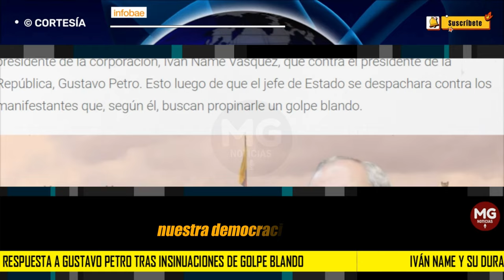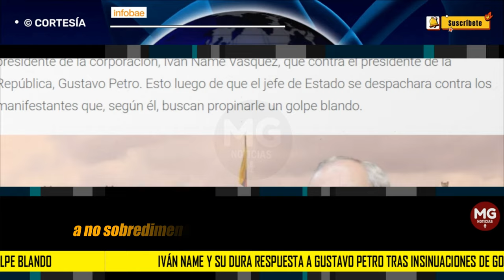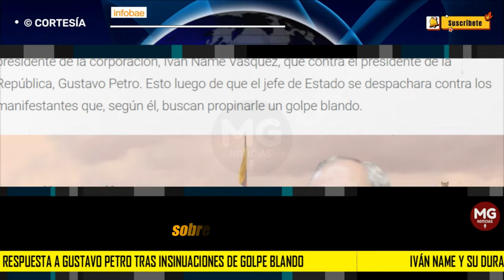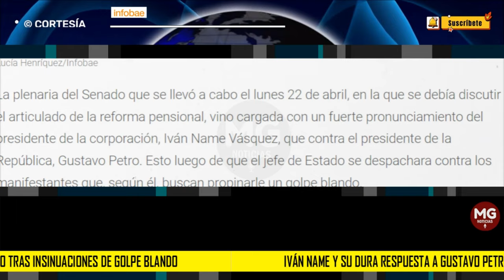⛔ IVÁN NAME Y SU DURA RESPUESTA A GUSTAVO PETRO TRAS INSINUACIONES DE GOLPE BLANCO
Iván Name y su dura respuesta a Gustavo Petro tras insinuaciones de golpe blando: “Nadie lo va a tumbar”
El presidente del Senado se pronunció frente a los señalamientos del presidente de la República acerca de los manifestantes de la jornada del 21 de abril, y rechazó las estigmatizaciones desde la Casa de Nariño
INFOBAE